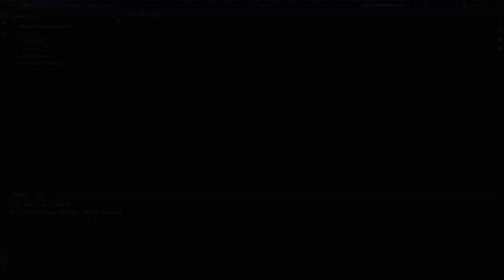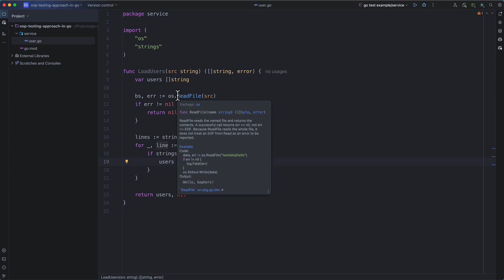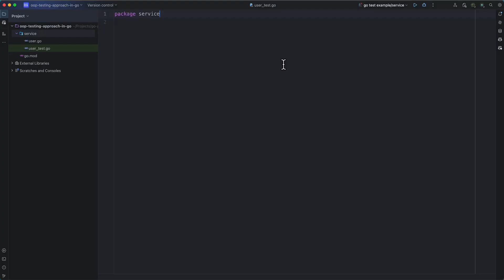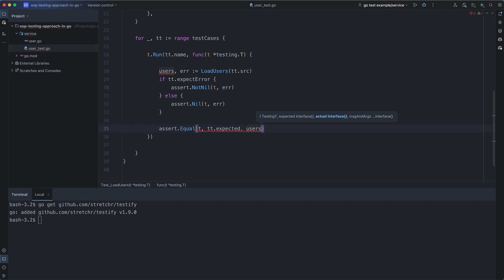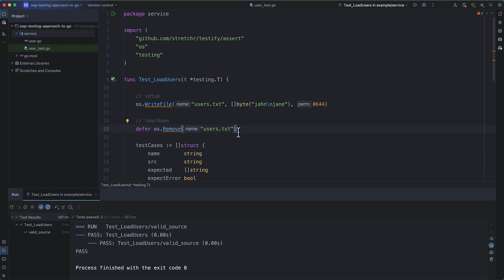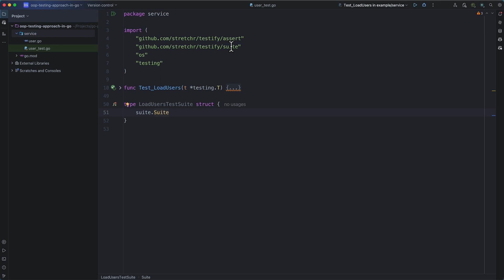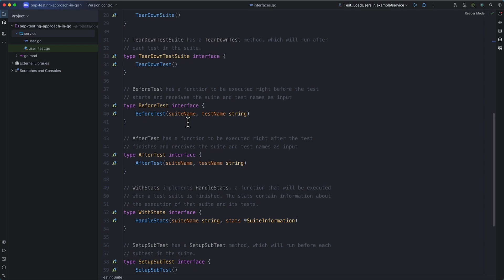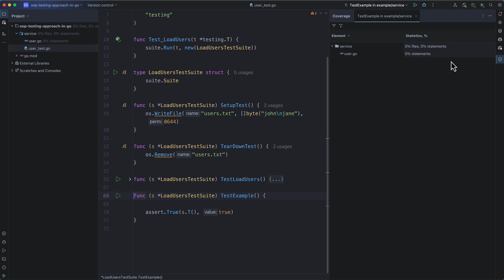Level Up Golang Tests in 18 Mins - OOP Secrets Revealed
Want to level up your Golang tests with OOP secrets revealed? Watch this video for tips on testing styles and using testify in your projects.